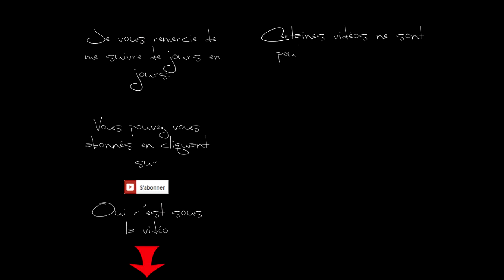Jewel Epic, Level 193